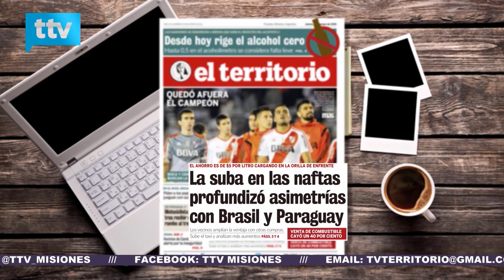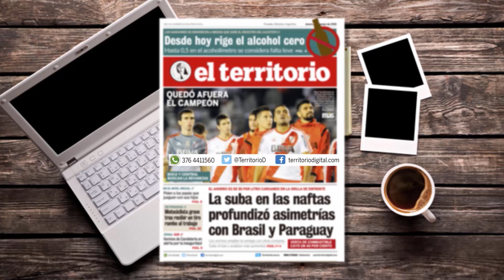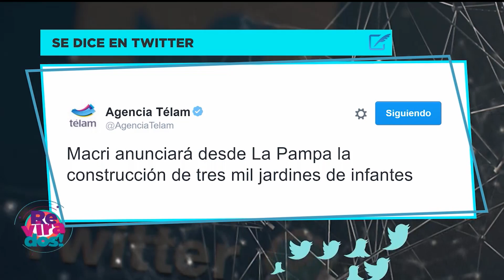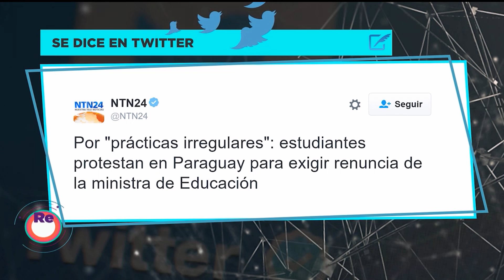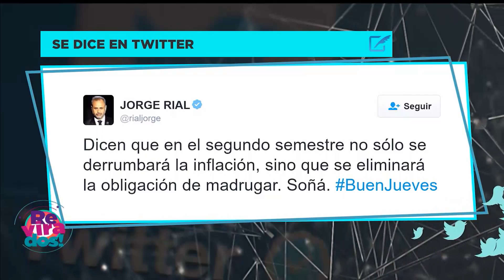Jueves de Marx - Revirados 218 Bloque 1